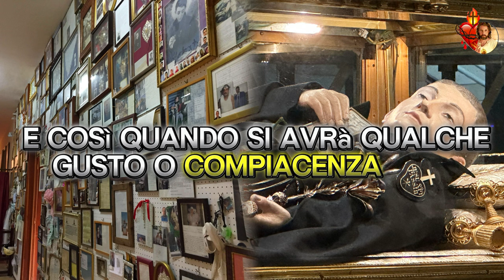LA NOVENA A SAN GABRIELE DELL'ADDOLORATA PER CHIEDERE UNA GRAZIA 💓PRIMO GIORNO